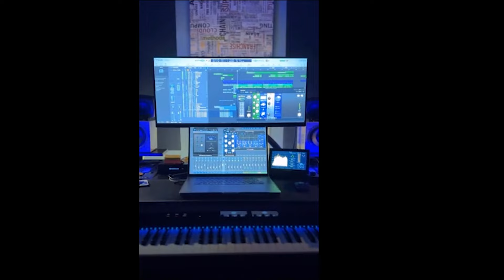آهنگ جدید حنا از مهدی احمدوند با تیم آتیش پاره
ـــــــــــــــــــــــــــــــــــــــــــــــــــــــــــــــــــــــــــــــــــــــــــــــــــــــــــ
orginal video: